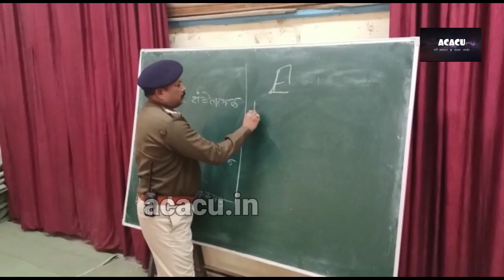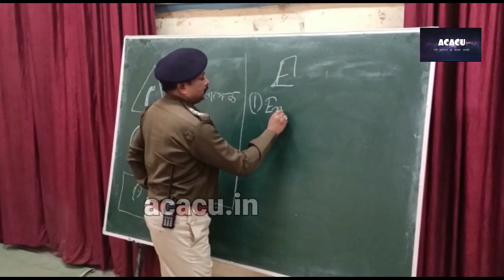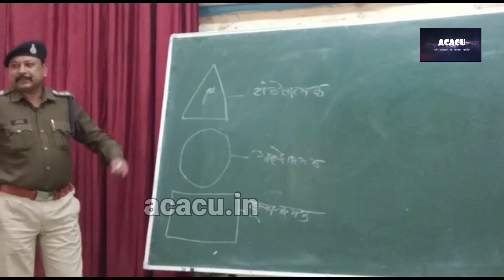Khandwa-ट्रैफिक डीएसपी संतोष कॉल आज बन गए मास्टर जी, उत्कृष्ट स्कूल के स्टूडेंट को पढ़ाया